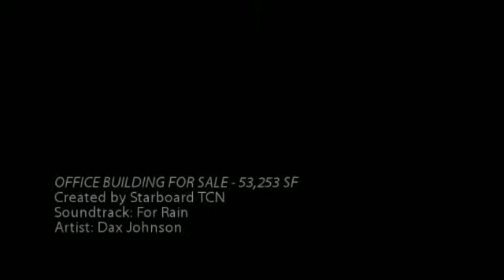Office Building For Sale in Bloomfield Hills, MI 48304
OFFICE BUILDING FOR SALE - 53,253 SF

The investment property consists of a mid-rise office complex.